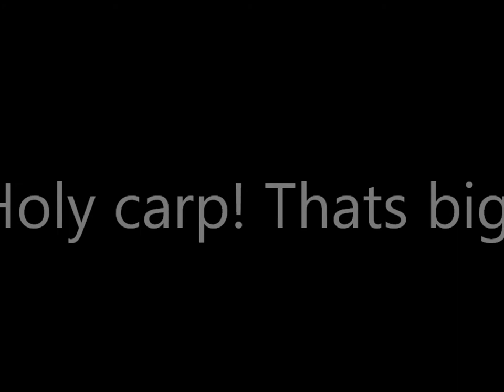Holy Carp!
Carp bow fishing in PA